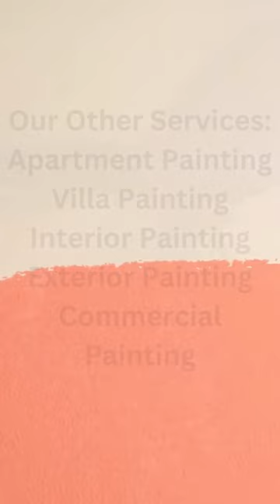Supreme Office Painting Services In Dubai | Apartment Painting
Why is office painting more than just the usual painting service?
Our offices and workspaces are the melting pot of ideas, imagination, and productivity. A variety of factors influence make-and-break decisions that take place therein. A not-soobvious but critical factor is the look and feel of your office, the energy that flows in the confines of your cubicle and executive board meeting spaces. Positivity and a productive environment trigger better business and, as an extension, happy customers.

It has been proved that colors are paramount in dictating our psychology on a subconscious level, either for good or bad.

A good office design invariably includes choosing colors to set the right mood and synchronize workflow dynamics. Well, all these choices can be overwhelming, which is why we suggest hiring the best office painting services.

What should you look for before hiring a painting service for your office?
As simple as it may sound, getting the right painters to give your office a makeover or setting the perfect tone for a new office can be nerve-wracking.

A lousy job can spell a cast of gloom for your business. We have researched for you so that only the best painters cut out for the job handle your office environs. Before hiring, look for these vital points to save money and time.

How many office painting jobs have they accomplished?
 Their certification, knowledge, and expertise in the industry.
What suggestions can they offer based on your business philosophy and type of
workforce?
The process they would be following to get the job done.
Why should you choose us?
We have successfully established ourselves as the leading providers of the best painting services in Dubai. And when it comes to professional office painting services in Dubai, we trump others in the business.

Apartment painting Dubai has the best stock of seasoned, versatile painters who have honed their skills working on diverse projects. In the bustling landscape of Dubai, with big and small offices dotting the colorful city, we had the privilege of painting ultra-modern offices to quaint setups. With a mushroom growth of painting services in Dubai and most claiming to be the best office painting services, your business requirements must separate the wheat from the chaff!

Our painters work with unmatched professionalism, a hallmark of apartment painting Dubai’s work ethic. From the first touchpoint to the winding up, they follow stringent work processes while being patient listeners. We suggest measures that trim your painting costs, create a fresher ambiance and save crucial time

Without a second thought, hire us for the best offering in Dubai.